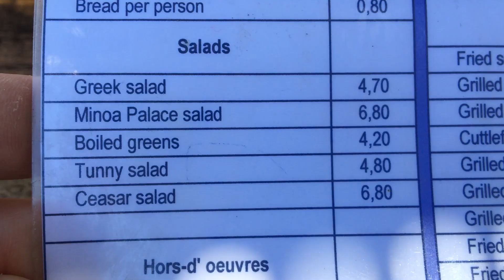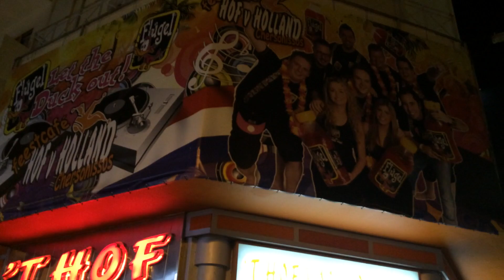Kreta vakantie 2014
Yolanda en ik (Frank) brachten in 2014 weer een bezoek aan het Griekse eiland Kreta. Een eiland wat ik sinds het jaar 2000 al meer dan 30 x bezocht heb. We hebben het gecombineerd met een bezoek aan mijn vader :-) Een geweldige combinatie die wij jaarlijks meermaals zo lang mogelijk in stand willen houden :-)

Heel veel plezier met deze film, die jullie in in bijna 15 minuten een rondleiding geeft door onze 9 daagse vakantie.

Heel veel groetjes,

Yolanda en Frank :-)